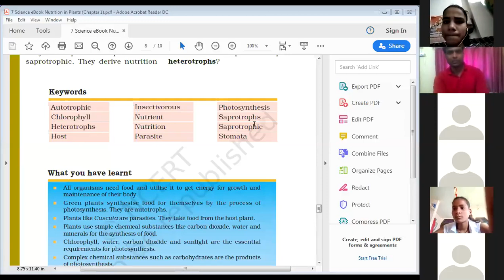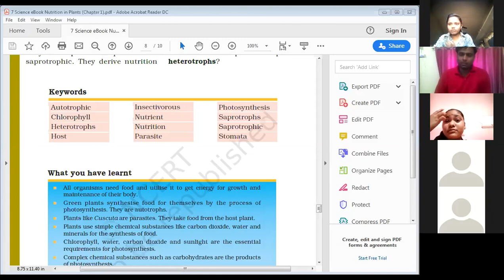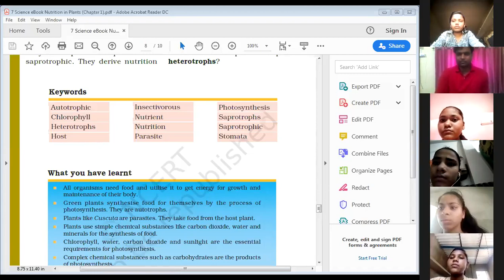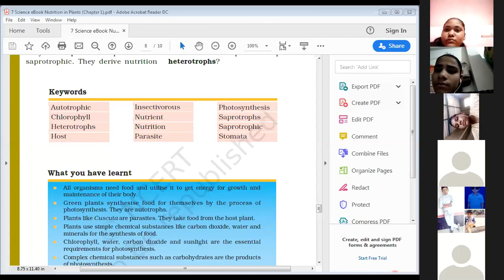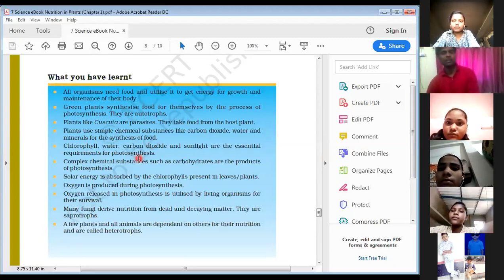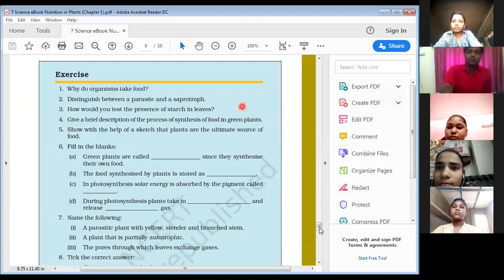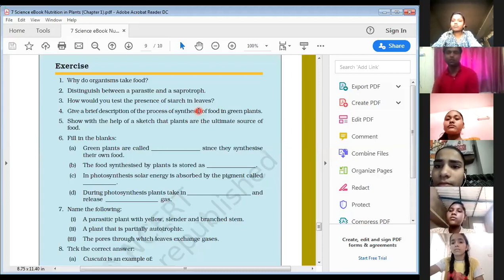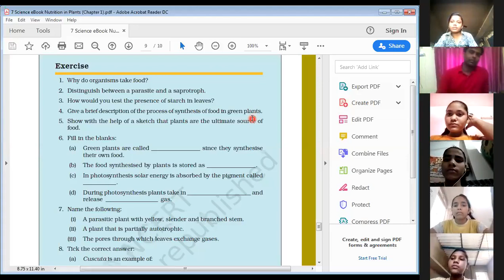23 May Part 1 Exercise 7th Science Chapter 1 Nutrition In Plants NCERT Sun Valley School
Students, whoever couldn't join this live classroom session, can watch the recorded video of this live session from here.

Subject- Science
Topics covered-  Saprotrophs & How Nutrients Are Replenished In The Soil
Class 7
NCERT Book
Conducted by- Pradeep Sir (Sun Valley School, Parashurampur, Basti, UP. India)